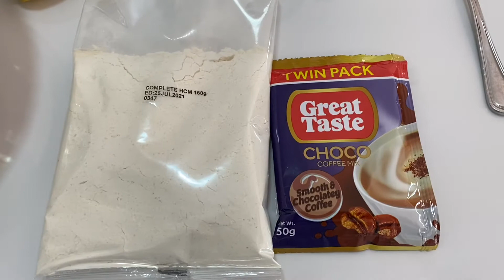HOMECOOKING IDEAS PANCAKE STACKS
Your regular pancakes  with Choco-coffee mix, find out how to do it. Watch the full videos and enjoy.